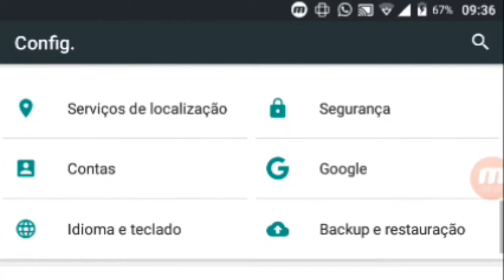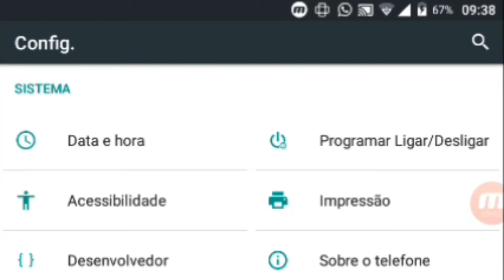Desbloqueio do bootloader no celular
Android  , tecnologia, Lançamento de foguetes, moças bonita, filmes completo e dublado, lista iptv, variedade, desenhos, canal adultos, atriz de de novela, fotos melhor atriz bonita,